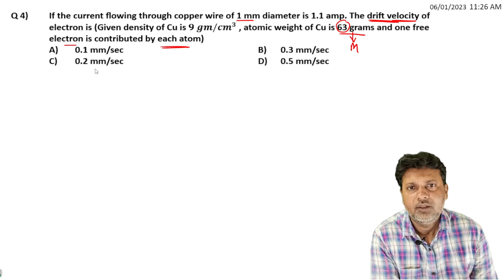4 Current Electricity Tricky Higher Order Thinking Skill Logical Question L1 T1 by Siddiqui Sir